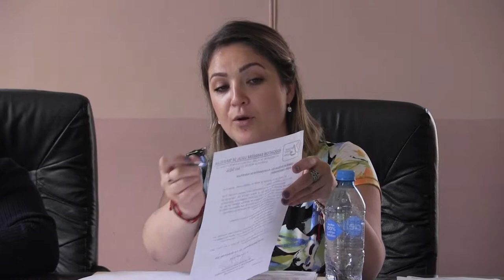2019 06 03 Comisión edilicia #16 Festividades colegiada con Hacienda y Patrimonio